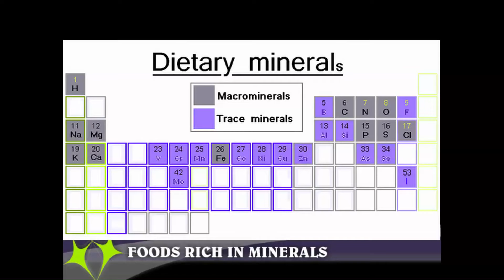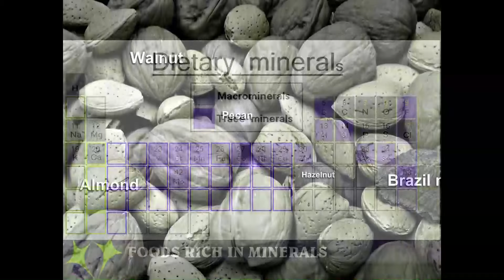FOODS RICH IN MINERALS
Minerals are elements that are found in the earth and food and essential to life. For example, minerals are needed for heart and brain function, as well as the production of hormones and enzymes.
Minerals are divided into two categories based on how much the human body needs. Macrominerals are needed in larger amounts and include calcium, potassium, sodium, chloride, phosphorus, and magnesium.
Although equally important, trace minerals, including iron, copper, fluoride, selenium, zinc, chromium, molybdenum, iodine, and manganese, are needed in smaller amounts.
Minerals can be found in a variety of foods, but some foods are especially abundant in these important nutrients.
Here are 16 foods that are rich in minerals.